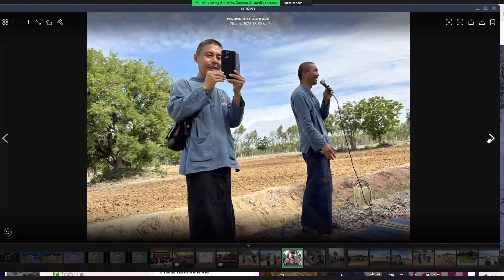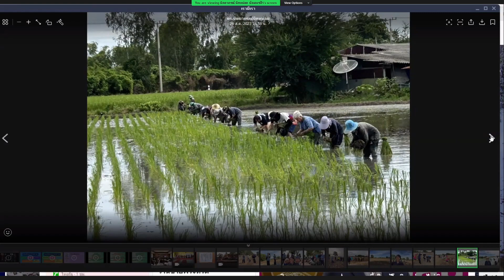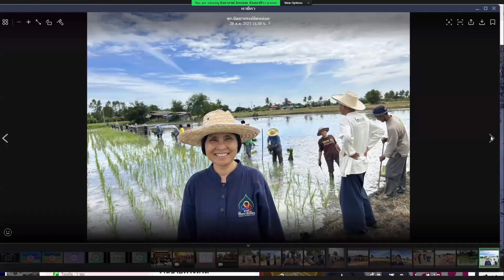660826 9 คุณชรินรัตน์ ชุมจีด น้ำน้อมศีล เรื่อง ทุกข์ของนักโทษ